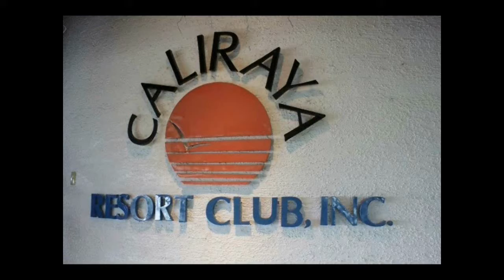Batch CDSL 2011-2012(4th year)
field trip in caliraya (laguna)and Rina Regina(tanay rizal) the video contains photos and video from the field trip enjoy folks hell yeah

copyright i have no intention to reproduce the songs.